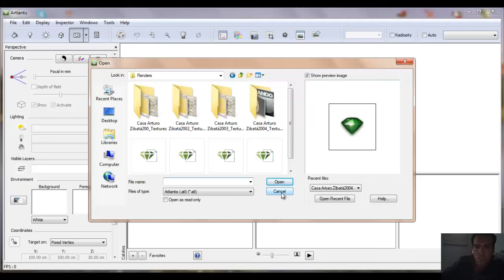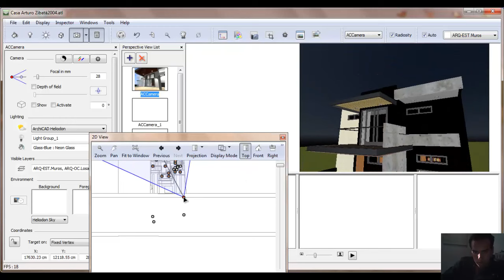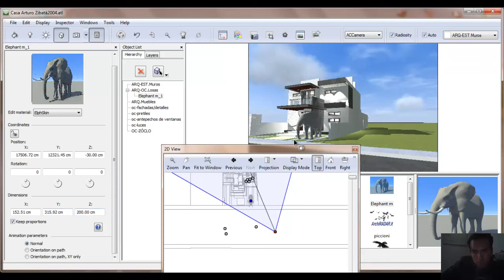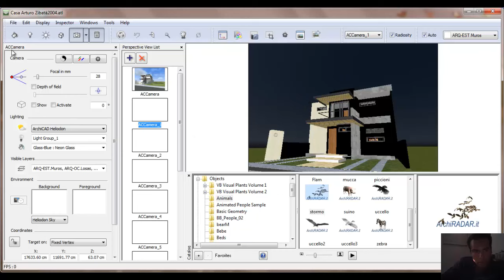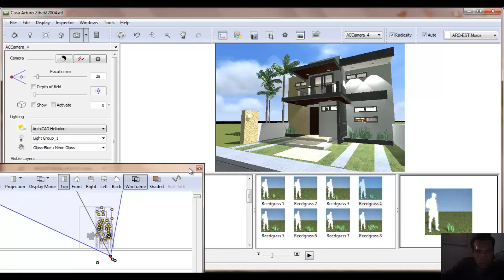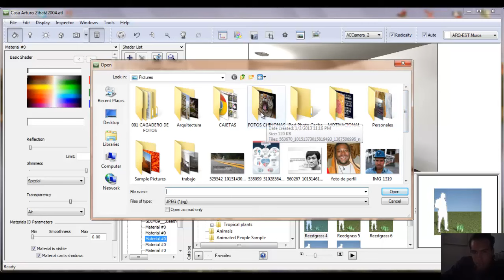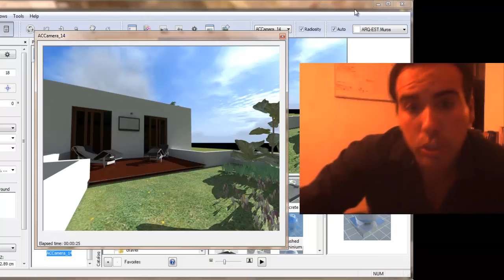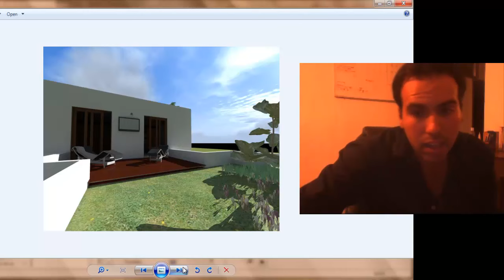introducción renders 2da parte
la 2da parte de como hacer renders en artlantis